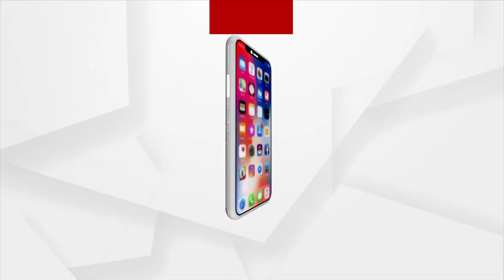କଂଗ୍ରେସ ଭବନରେ ହାଇଡ୍ରାମା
ଶତାଧିକ ଅସନ୍ତୁଷ୍ଟ ଯୁବ କଂଗ୍ରେସ କର୍ମୀଙ୍କ କଂଗ୍ରେସ ଭବନ ସମ୍ମୁଖରେ ବିକ୍ଷୋଭ । ଯୁବ କଂଗ୍ରେସ ସଭାପତି ସ୍ମୃତି ଲେଙ୍କାଙ୍କ ବିରୋଧରେ ବିକ୍ଷୋଭ ପ୍ରଦର୍ଶନ ସହ କୁଶ ପୁତ୍ତଳିକା ଦାହ କରାଯାଇଛି ।